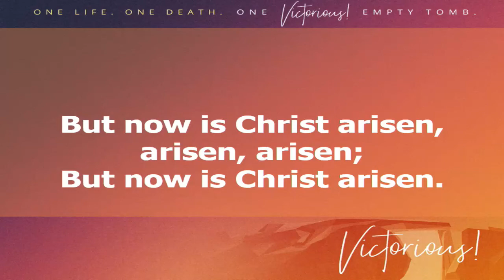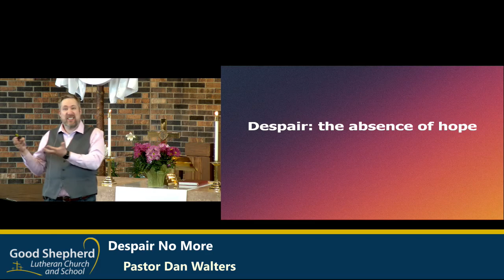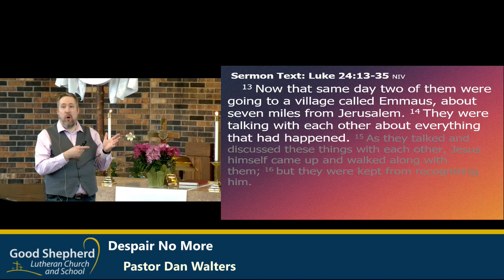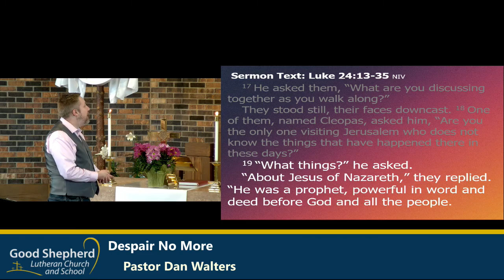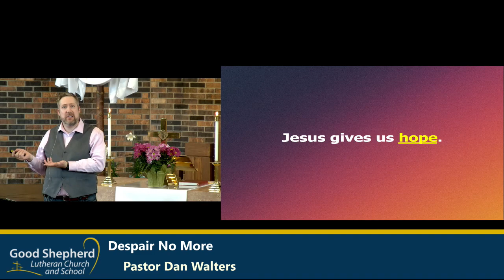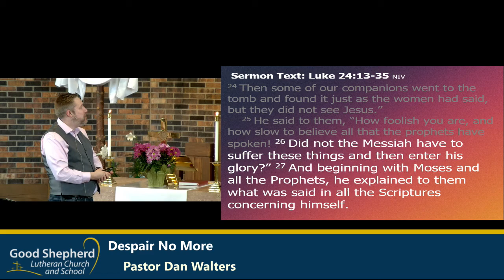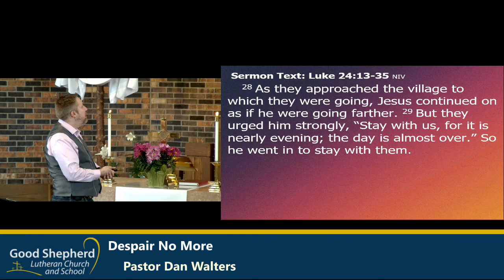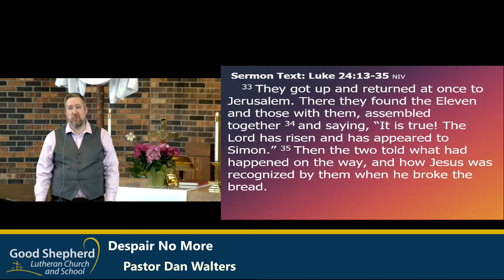Despair No More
Pastor Dan Walters